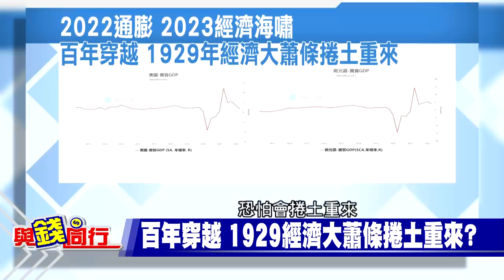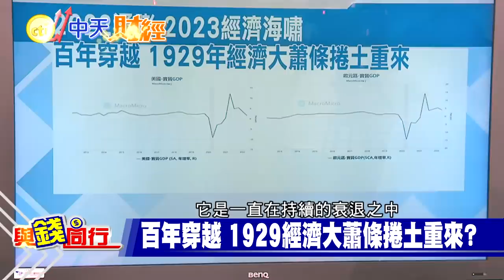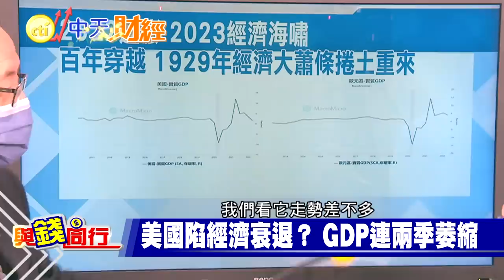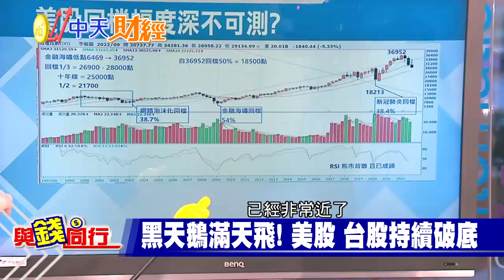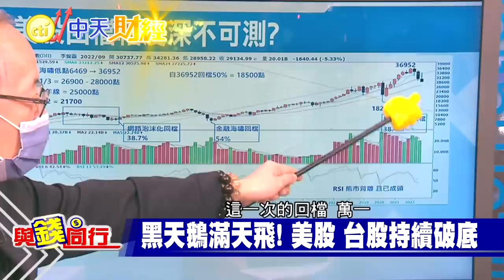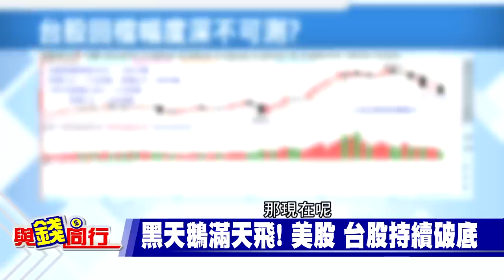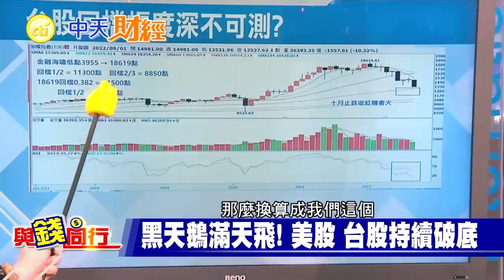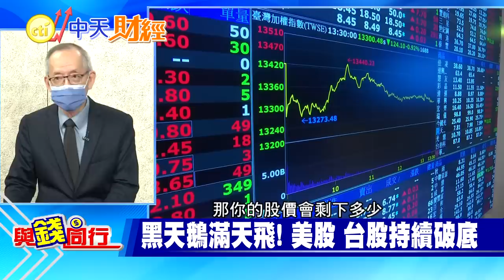美國經濟100%衰退 1929年經濟大蕭條恐重演? 台幣貶破32元煞不住 台股頻破底 逢彈宜減碼...雅婷主播與你同行ft.李永年 20221021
根據彭博最新的預測顯示，在接下來12個月之內，美國經濟陷入衰退的機率高達百分之百，聯合國也警告，聯準會等各國央行若繼續升息，全球經濟恐怕陷入衰退，且長期的停滯性通膨將接踵而至。台股今年以來累計跌幅直逼3成，
專家建議投資人,應該趁著個股跌深反彈情陸續展開，檢視持股伺機減碼，多備一些現金在手上...
特別感謝:啟發證券投顧
                 啟發證券投顧分析師 李永年

聰明消費快點購 cti999